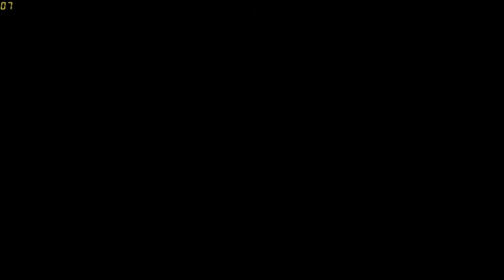Rapping against Randoms on csgo